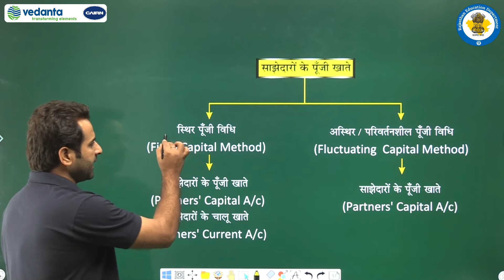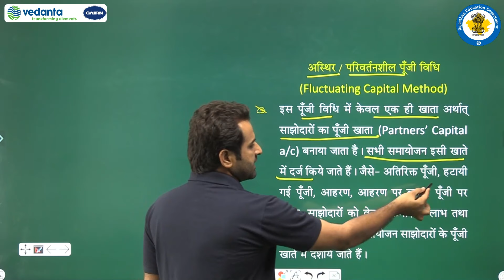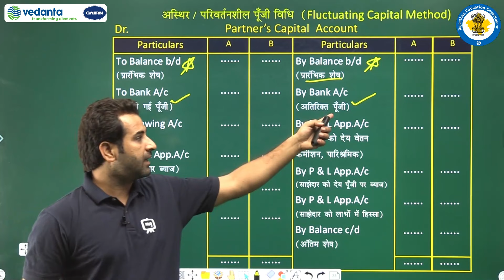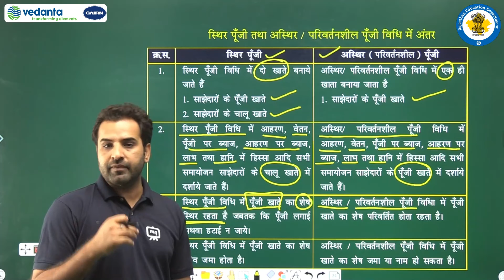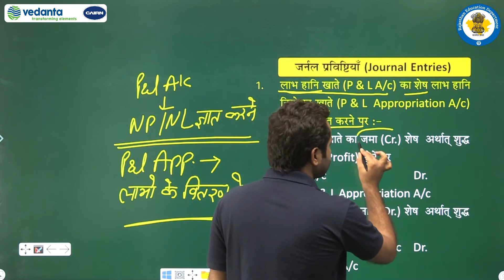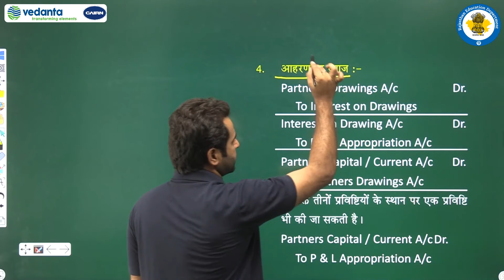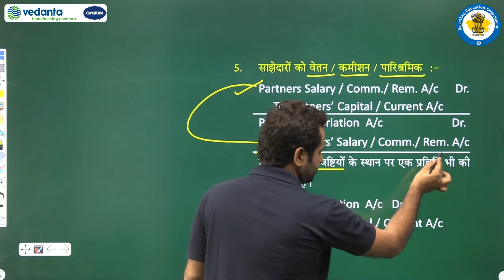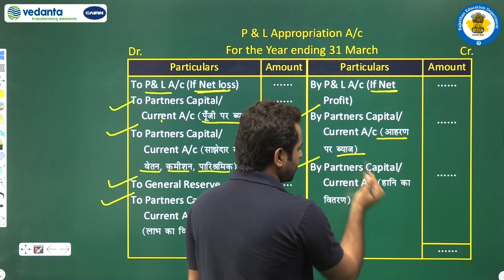NCERT | CBSE | RBSE | Class - 12 | लेखाशास्त्र | साझेदारी - लेखांकन आधारभूत अवधारणा | भाग - 2